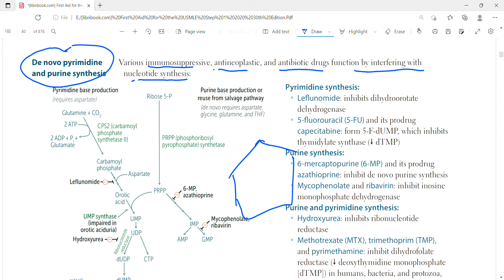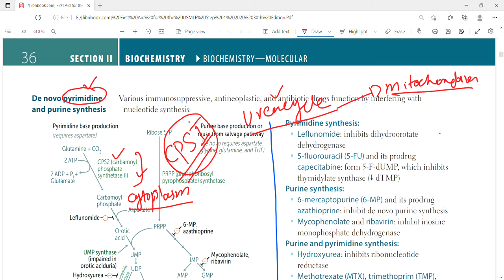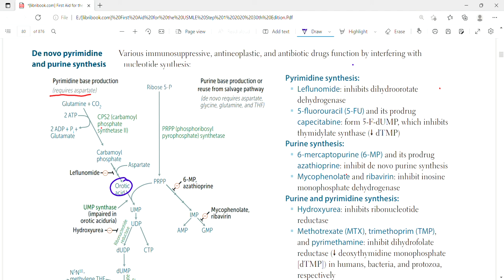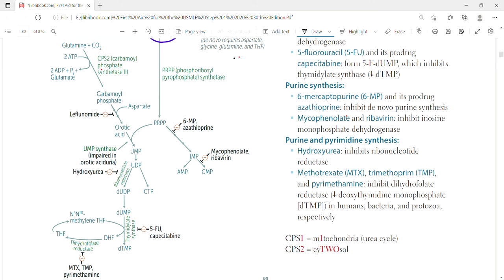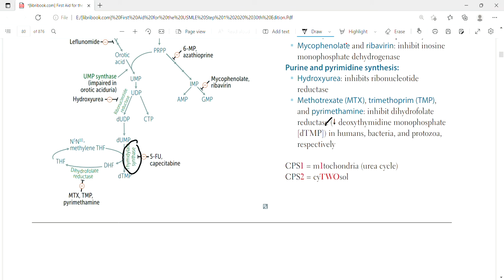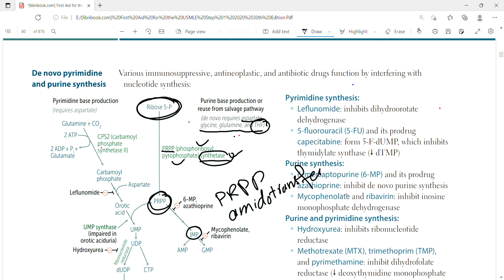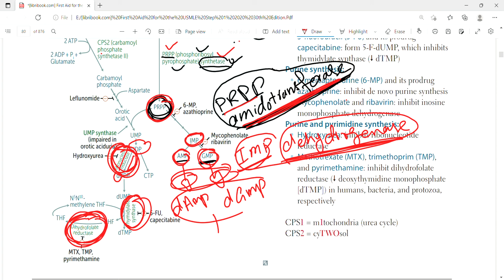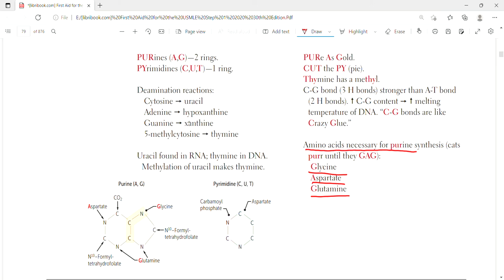De novo pyrimidine and purine synthesis | Molecular biology | Biochemistry | First Aid lectures|Lec5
In this lecture we will discuss about Denovo pyrimidine and purine synthesis,purine synthesis and bridge to pharmacology,pyrimidine synthesis and bridge to pharmacology.

De novo pyrimidine
and purine synthesis
Various immunosuppressive, antineoplastic, and antibiotic drugs function by interfering with nucleotide synthesis:
Pyrimidine synthesis:
 Leflunomide: inhibits dihydroorotate
dehydrogenase
 5-fluorouracil (5-FU) and its prodrug
capecitabine: form 5-F-dUMP, which inhibits
thymidylate synthase ( dTMP)
Purine synthesis:
 6-mercaptopurine (6-MP) and its prodrug
azathioprine: inhibit de novo purine synthesis
 Mycophenolate and ribavirin: inhibit inosine
monophosphate dehydrogenase
Purine and pyrimidine synthesis:
 Hydroxyurea: inhibits ribonucleotide
reductase
 Methotrexate (MTX), trimethoprim (TMP),
and pyrimethamine: inhibit dihydrofolate
reductase ( deoxythymidine monophosphate
[dTMP]) in humans, bacteria, and protozoa,
respectively